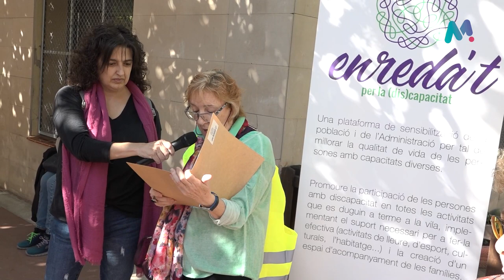28 10 23 Protesta contra els problemes d'accessibilitat